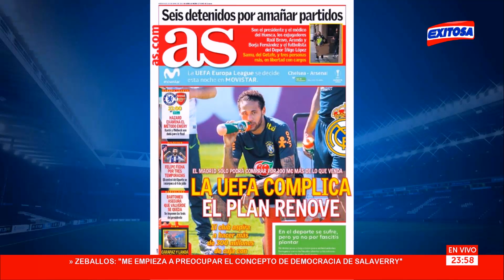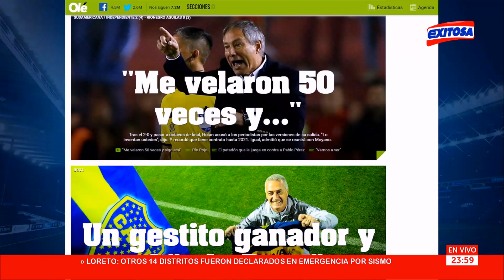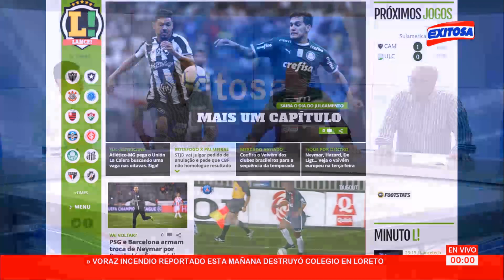EXITOSA DEPORTES con CARLOS ALBERTO "EL TIGRILLO" NAVARRO y GONZALO NÚÑEZ - 28/05/2019